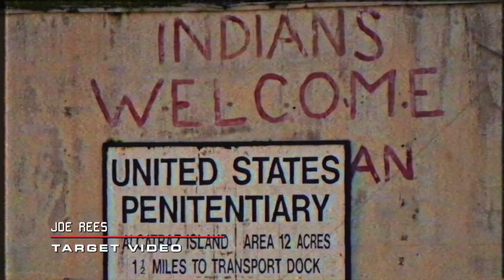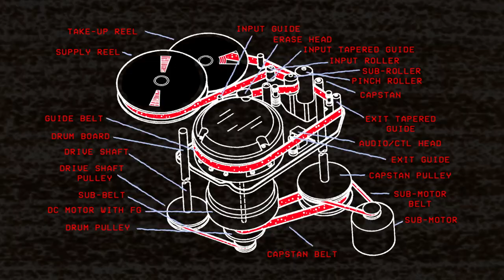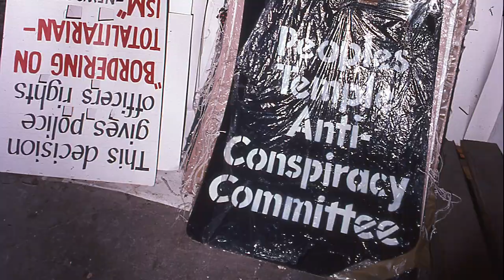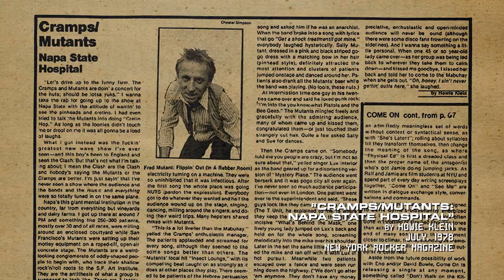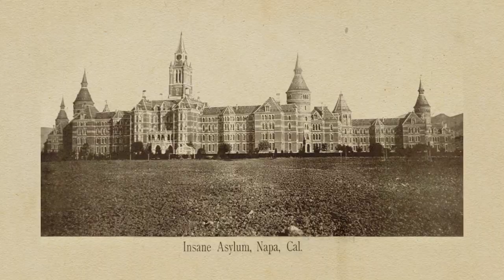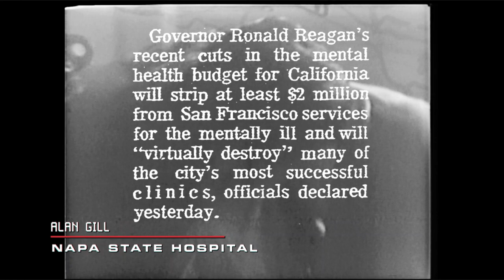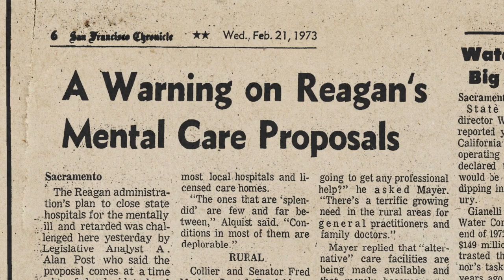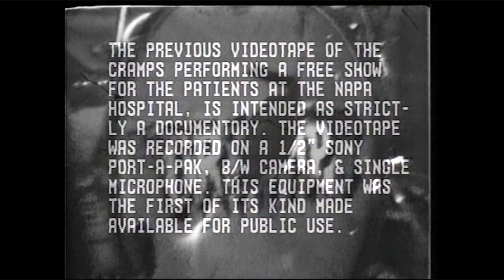Field of Vision - We Were There to Be There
Taking place as cuts to crucial social services loom under Ronald Reagan, two legendary punk bands come together to perform a show for patients and staff at a psychiatric facility. Captured on tape by seminal video art collective Target Video, “We Were There Be There” threads moments from the Napa State Hospital set with commentary from band members and those who witnessed it firsthand, providing a crucial backstory for the recording of one of the most iconic shows in the history of music, at a critical moment in the future of mental health care in the US.